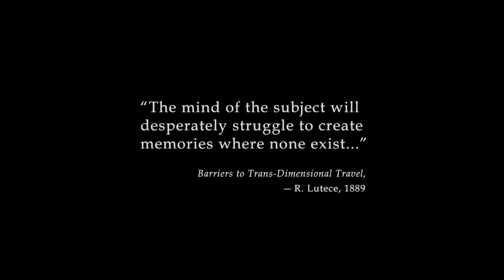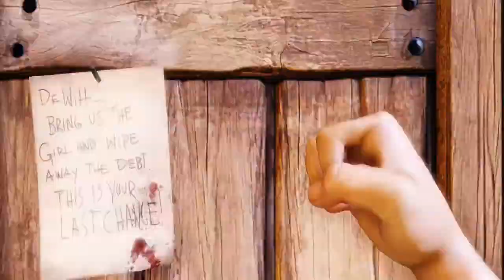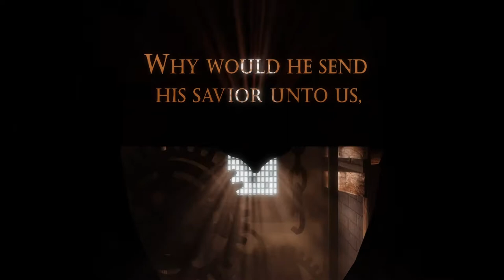Bioshock Infinite | Episode 1 PS4 gameplay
A new bioshock sounds great but i hope Ken Levine has a part in it somehow. I love this game's pacing and the worlds are beautiful. It be cool to visit Rapture again with next-gen visuals, expanded story, ray tracing and advanced water effects. I'll never forget Big Daddy. Bioshock always had a Tim Burton like Pixar style. Long live Bioshock!